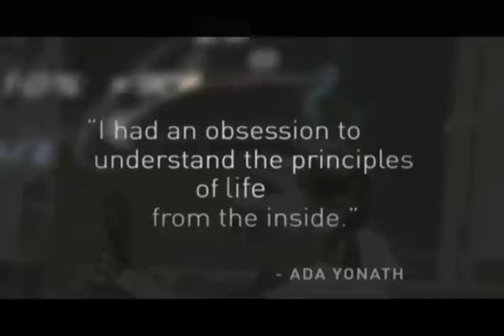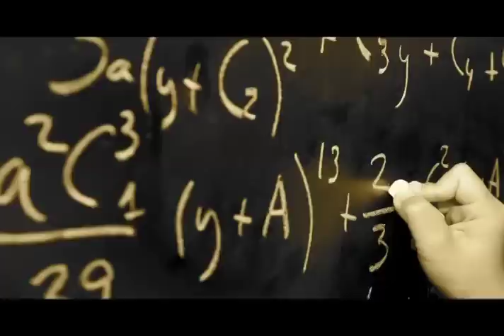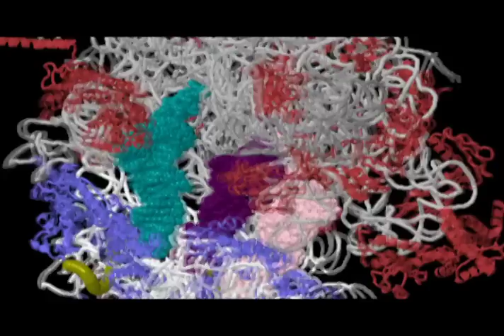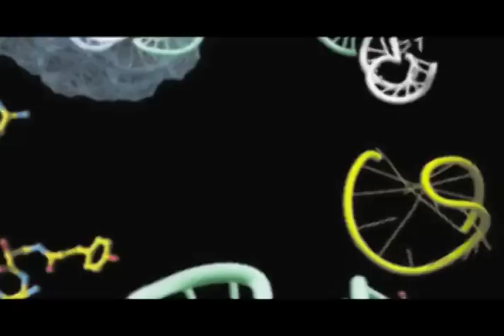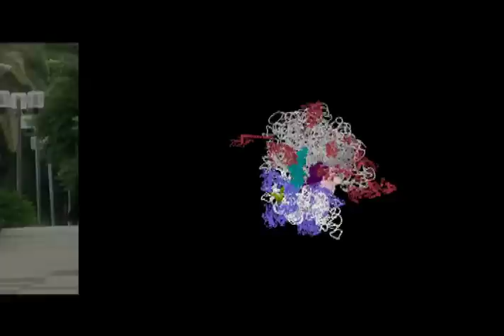The Ada Yonath Story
Prof. Ada Yonath of the Weizmann Institute of Science received the 2009 Nobel Prize in Chemistry.
Prof. Yonath is the Martin S. and Helen Kimmel Professor of Structural Biology.